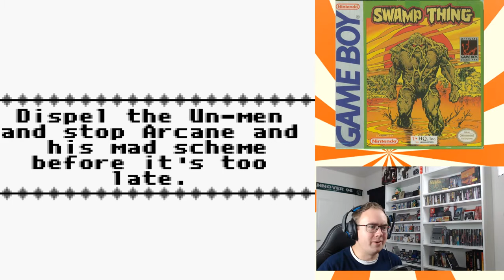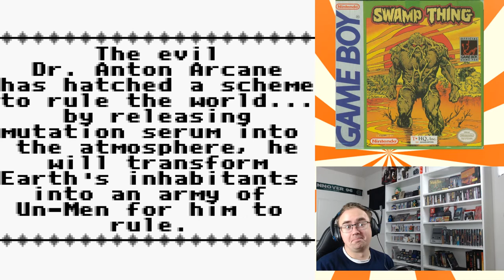Das schlechteste Gameboy Classic Spiel aller Zeiten?! Retro Panda quält sich: Swamp Thing!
Laut Gamefaq ist es das schlechteste Gameboy Spiel aller Zeiten? Wird es seinem Ruf gerecht?